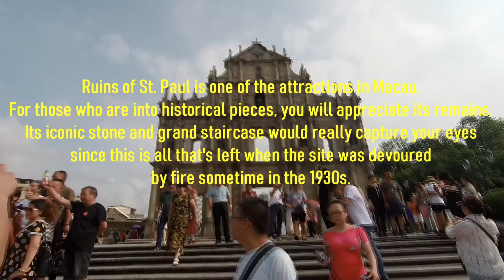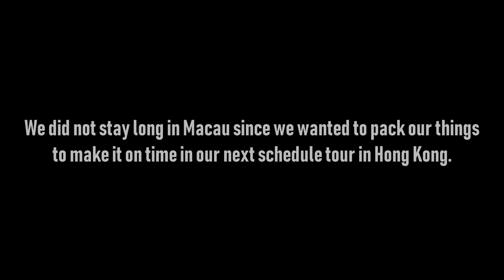A DAY IN MACAU | Juan Junior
A Day in Macau with Hannah is a wonderful experience. Though, we were not able to visit all beautiful attractions due to limited time but we had fun exploring. Almost lost..haha :)

Note: Medyo shaky ang video. :D

Always juansome,
Juan Junior